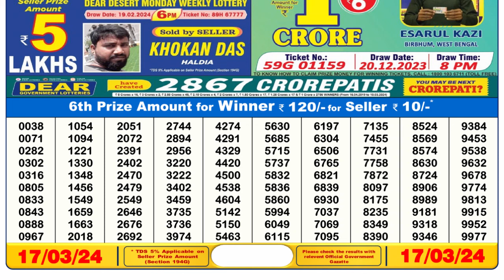Nagaland Lottery Sambad Live 6pm 17.03.24